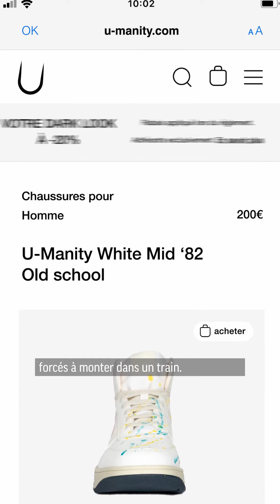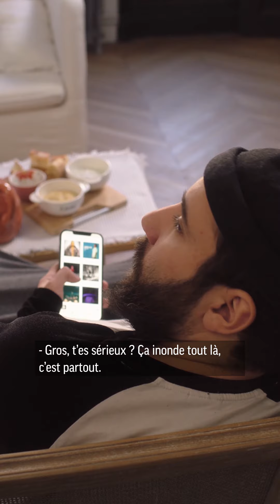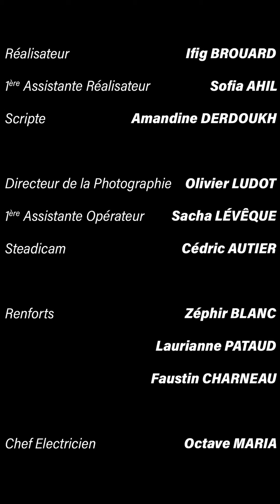ENTR fait son cinéma : découvre le court-métrage "Quelle misère !" de Kourtrajmé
Joe ne savait pas qu'en achetant une paire de pompes à 200 balles, il allait se faire embrouiller par ses potes. Mais qu'est-ce que ses nouvelles baskets ont de si spéciales ?

ENTR a invité les étudiant.e.s de l'école Kourtrajmé à proposer des synopsis sur un sujet de société qui nous concerne.

"Quelle misère !", du réalisateur Ifig Brouard, a été sélectionné. Ce court-métrage nous montre qu'il n'est pas toujours facile de vivre en adéquation avec ses principes...

ENTR, c’est quoi ? 🇪🇺
C'est la jeunesse qui parle à la jeunesse. C’est un projet européen, avec des rédactions réparties dans 6 pays : la France, l'Allemagne, la Roumanie, la Pologne, l'Irlande et le Portugal.